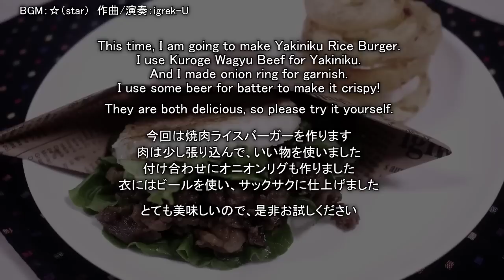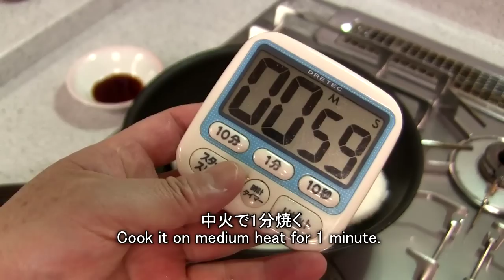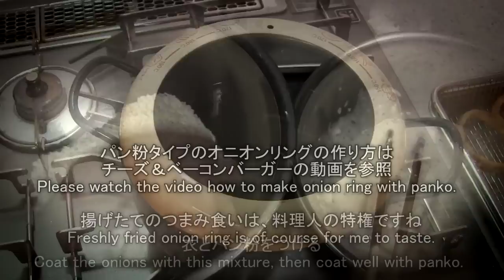ライスバーガーとオニオンリング♪ Yakiniku Rice Burger♪ ～With Onion Ring～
●Yakiniku Rice Burger(for 3 burger)
 360 g of cooked rice
 1 tbsp potato starch
 some Greenleaf
 180g of beef

●Yakiniku sauce
 1/4 apple
 10g ginger
 1 tbsp sake
 1/2 tsp gochujang
 40 ml soy sauce
 1 tbsp honey

●Onion ring
 1 onion
 3 tbsp flour
 2 tbsp  potato starch
 1/2～1 of Soup stock granules
 some salt
 some garlic powder
 50 ml of beer

ライスバーガーとオニオンリングの作り方の動画です！
登録ボタン横のベルマークをクリックすると、新しいビデオの通知が届きます！

●焼き肉ライスバーガー(3人分)
　ご飯：360g
　片栗粉：大さじ1
　グリーンリーフ：適量
　牛肉：180g

●焼き肉のたれ
　リンゴ：1/4個
　生姜：1片（10g）
　酒：大さじ1
　コチュジャン：小さじ1/2
　醤油：40㏄
　蜂蜜：大さじ1

●オニオンリング
　玉ねぎ：1個
　薄力粉：大さじ3
　片栗粉：大さじ2
　コンソメ（顆粒）：小さじ1/2～1
　塩：少々
　ガーリックパウダー：少々
　ビール：50㏄